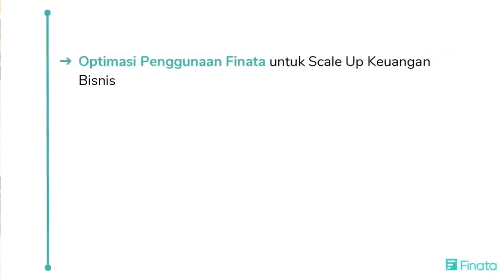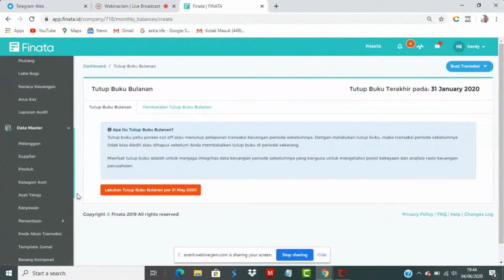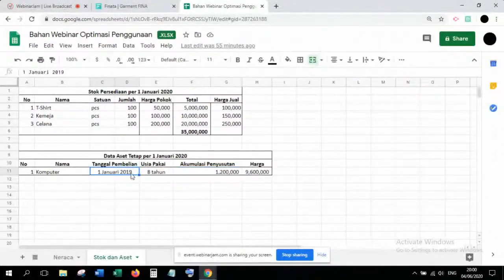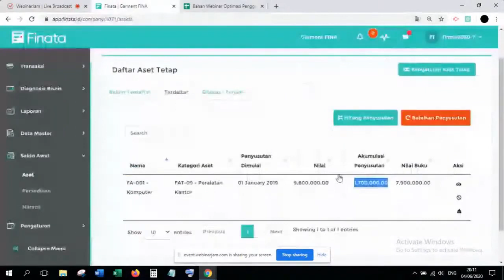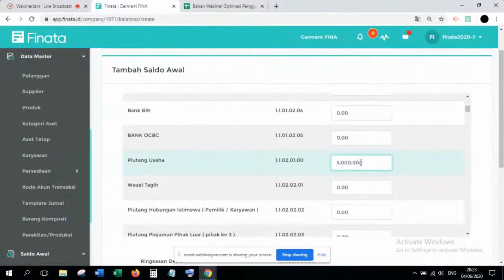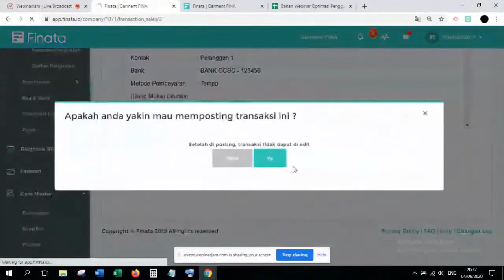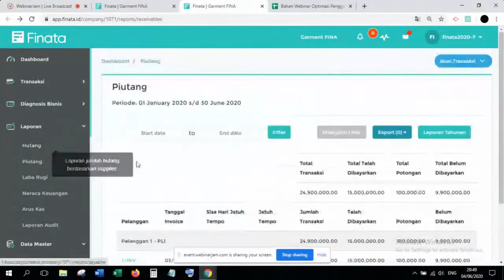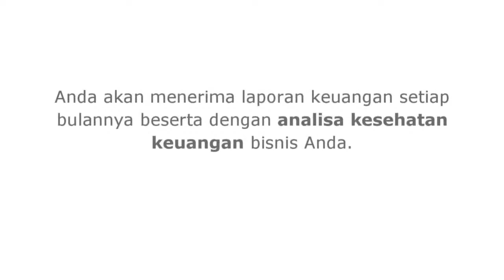Optimasi Penggunaan Finata Untuk Scale Up Bisnis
Finata, Software analisa keuangan bisnis yang membantu mengelola keuangan bisnis Anda dengan baik dengan data yang akurat, cepat dan aman.

Solusi terbaik untuk menjaga kinerja usaha agar terus tumbuh, profit dan stabil. Dengan fitur diagnosis keuangan yang mampu mendeteksi sumber masalah keuangan serta dirancang untuk menghasilkan laporan keuangan berupa laba rugi, Neraca Keuangan, Arus Kas dan Perubahan Modal.